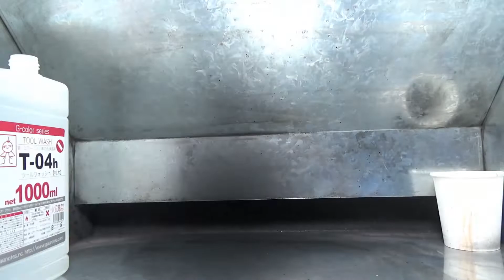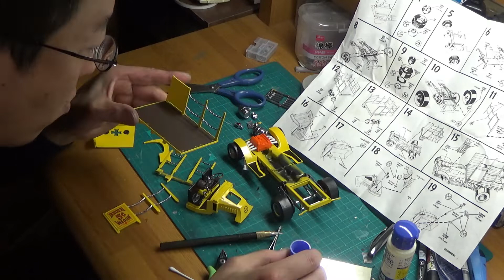Scale Car Plastic Model MONOGRAM 1/24 BEER WAGON Show Rod unboxing fullbuild step by step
0:00 opening
0:05 unboxing
3:16 parts_cut
7:35 painting
15:22 assembly
20:09 finished_product